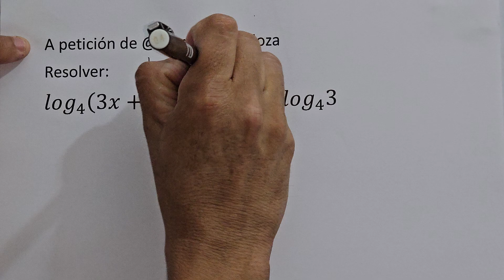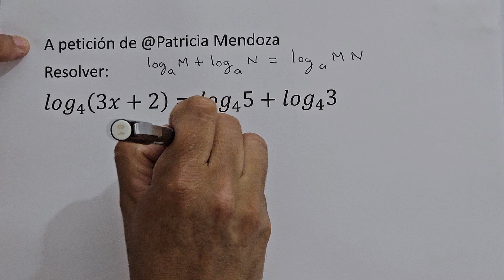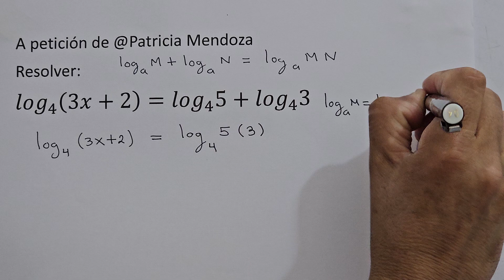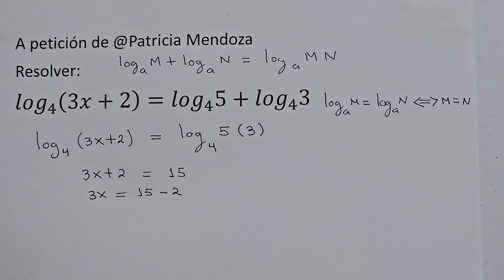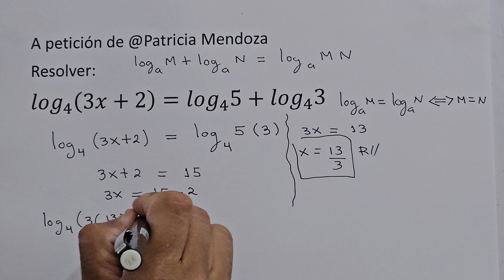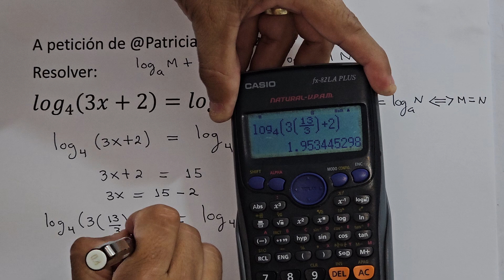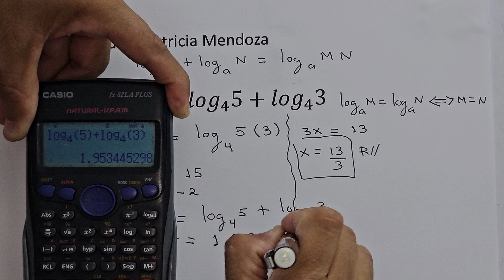ECUACIÓN LOGARÍTMICA PARTE 2